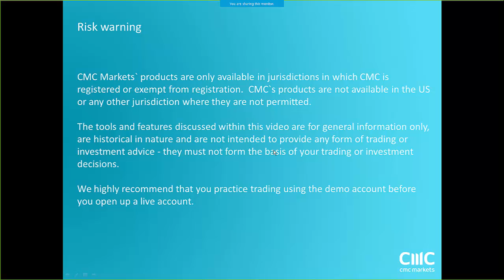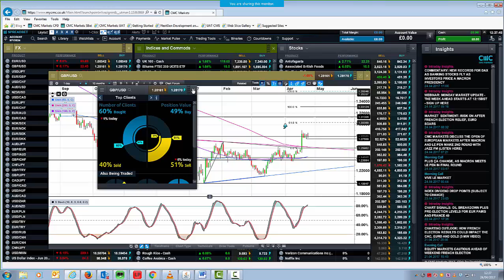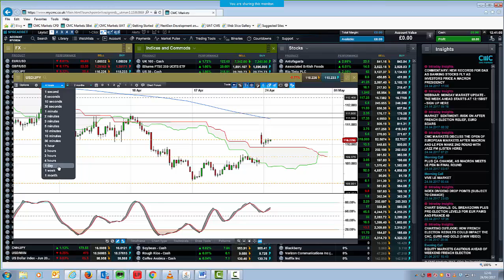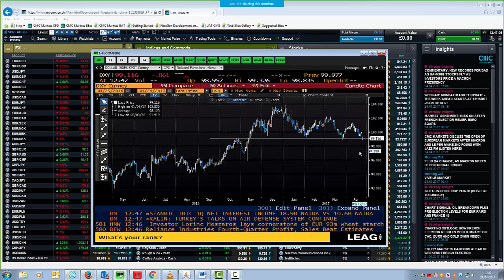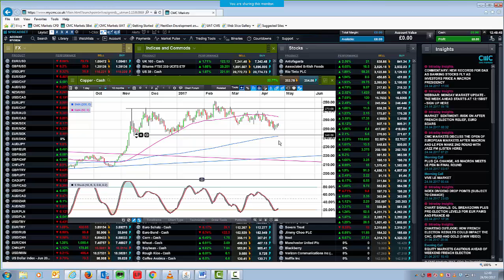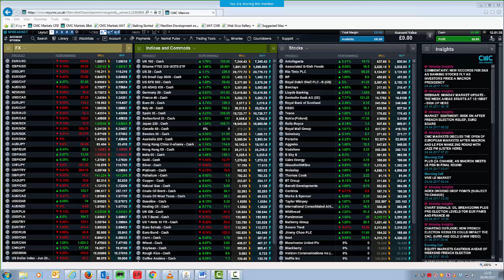A look at the week ahead and French election - 24th April 2017